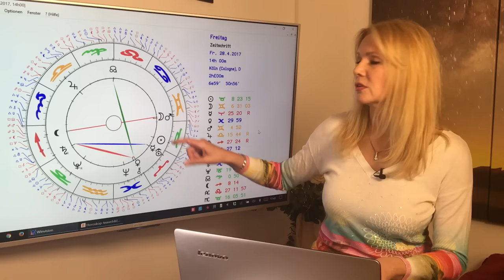Schütze: Liebeshoroskop im April 2017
Guter Monat für Schütze Singles, kreative und verspielte Affären helfen Euch Eure Sorgen und Euren Druck zu vergessen. Heikler wird es, wenn Ihr gebunden seid und Verpflichtungen habt, denn Ihr wollt Freiraum und Spaß. Da müssen Kompromisse her! Das und mehr erfahrt Ihr in diesem Monatshoroskop. Mit dem ausführlichen Durchgang durch die Konstellationen des Monats und Euren TOP-Tagen im April!
Gern erstelle ich Euch ein persönliches Horoskop! So erreicht Ihr mich:
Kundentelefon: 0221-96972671